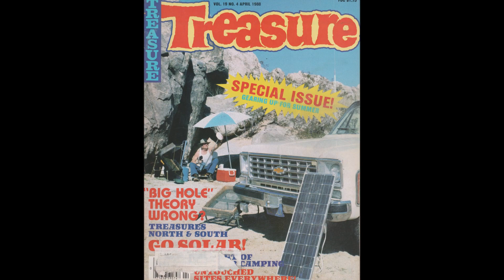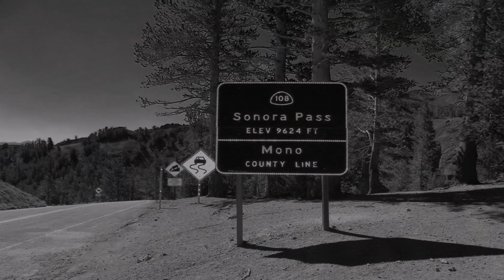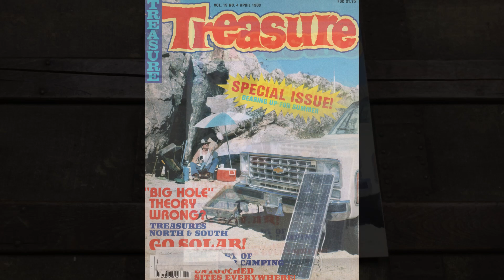O’Sullivan’s Lost Cache: Buried Treasure in California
In this video, we look at a simplified summary of the story ‘O’Sullivan’s Lost Cache’ by Lee Chandler, which appeared in the April 1988 issue of the magazine ‘Treasure.’

The stories which appear in this magazine include:

- How to Clean Your Finds, by Mark McCurry
- A Diamond Ring and a Silver Reward, by Edmond L. Moore
- Rainy-Day Relics & Reflections, by Phil Alperin
- Doing the Right Thing, by James H. Foster
- Spanish Coins Found in New Mexico, by Trini Concoles
- ‘Wheaties’ – Breakfast of Champions, by Gerry Edwards
- As Good as Gold, by Art Bickerton
- The Great Detector Debate, by Amy Maruso
- Electronic Pinpointing Probes, by Tony Krapil
- Found: Coins and Relics of Ancient Russia, by Dee Ann Ediger
- A Token to Helen, by Steve Hooker
- Coins for the Future, by Rob Milson
- Improving on a Miracle, by Jerry L. Rowe
- Field Test: The Fisher Gold-Bug-2, by Jim Straight
- Blind TH’er Finds 10,000 Coins, by David R. Toussaint
- The Winds of Misfortune, by H. Glenn Carson
- Thirteen Hours of Treasure, by Vincent Arrigali